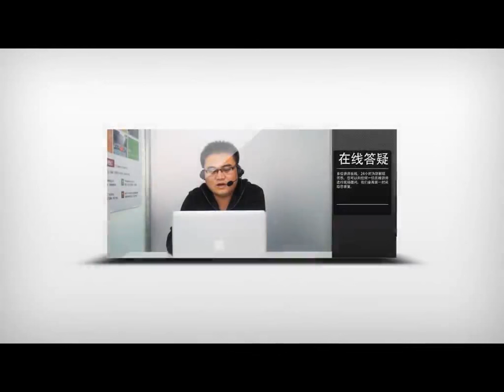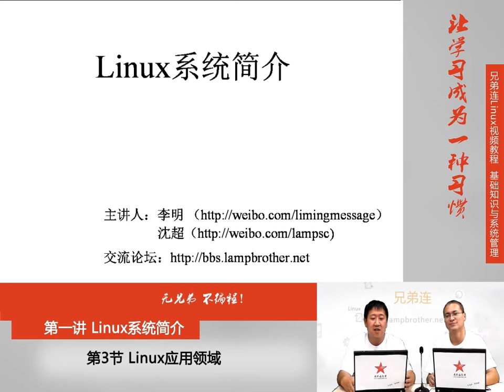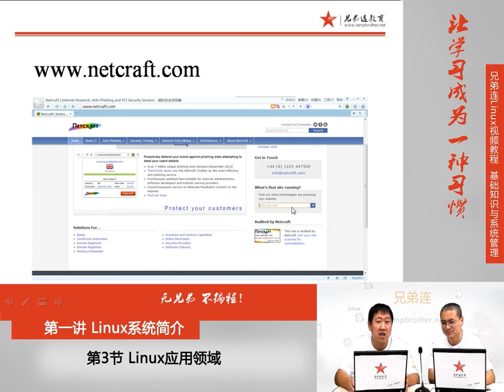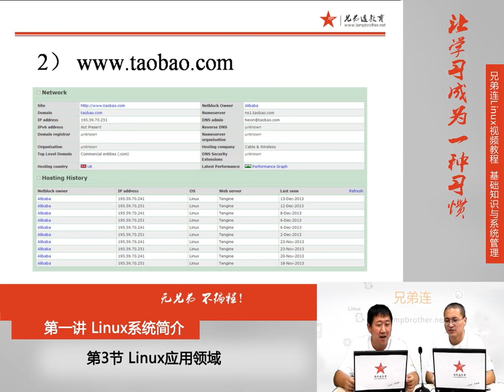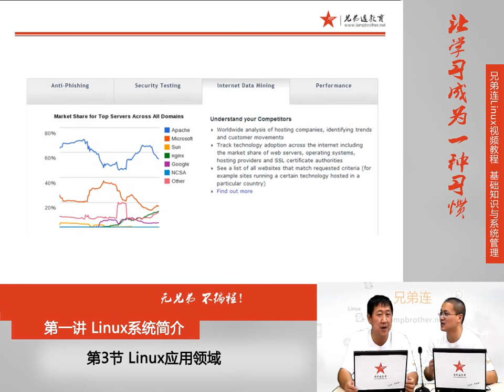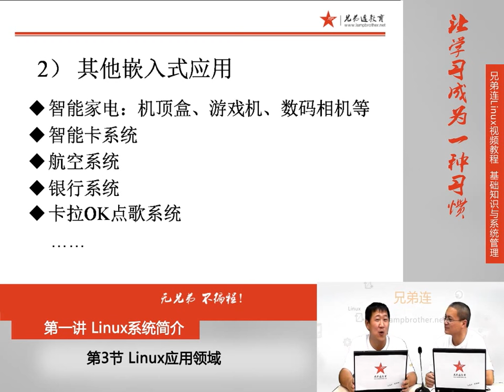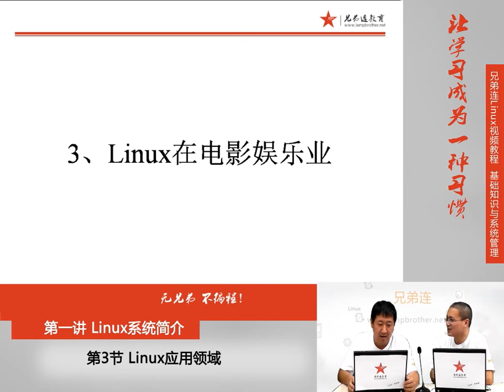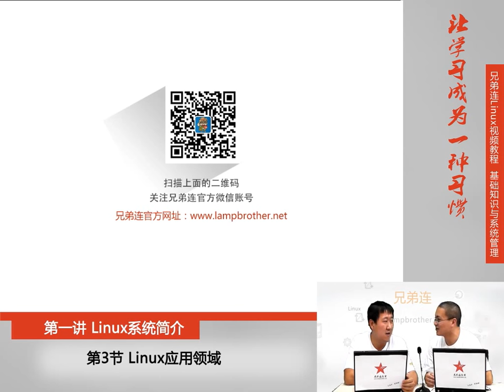1 3 Linux系统简介 Linux应用领域